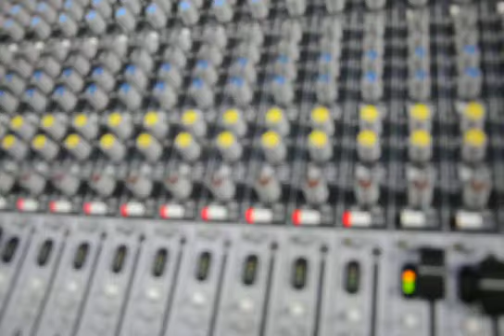chennai children orchestra chellamey team # 9840061108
asathapoovathu yaaru comedy king JOHN partispad in chellamey team pls contact any events # 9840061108 / 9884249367.